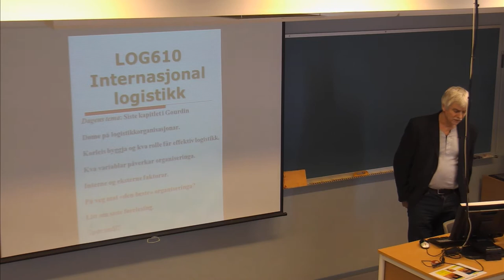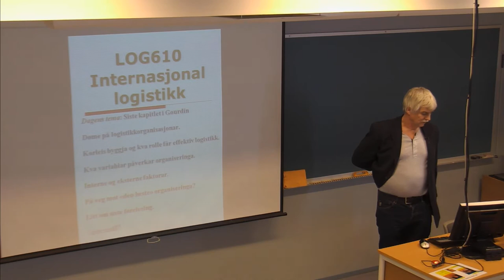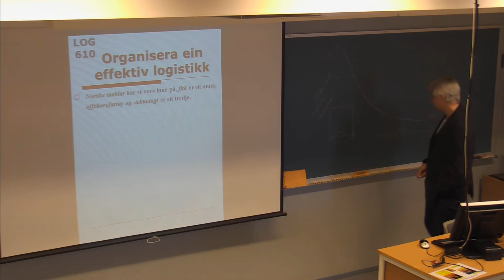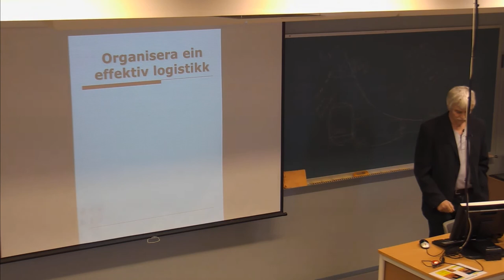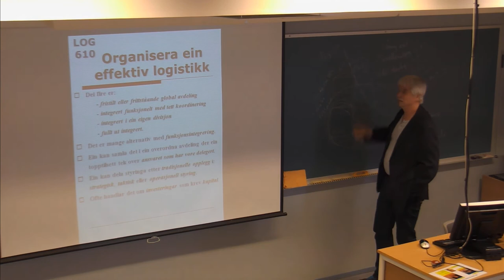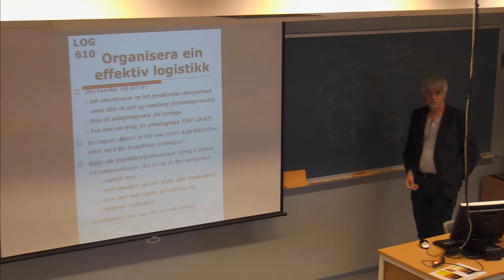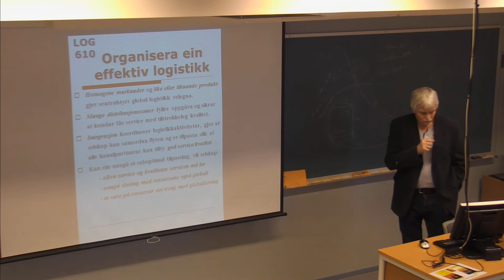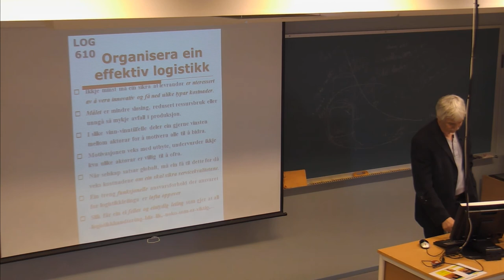01-F-30 Forelesning LOG610 (24. apr. 2015)